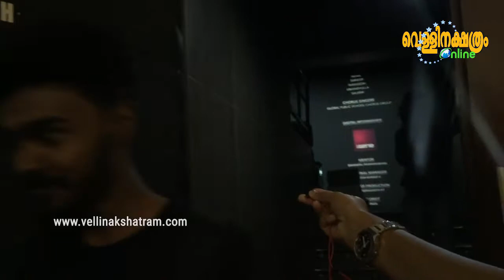വ്യത്യസ്ഥ പ്രണയകഥ!! | പ്രണയമീനുകളുടെ കടൽ |VINAYAKAN |DILEESH POTHAN|KAMAL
Pranaya Meenukalude Kadal is a 2019 Indian Malayalam-language romantic drama film. It is co-written and directed by Kamal and produced by Johny Vattakuzhi under the banner of Dani Productions. The film stars Vinayakan, Dileesh Pothan, Gabri Jose and Riddhi Kumar.